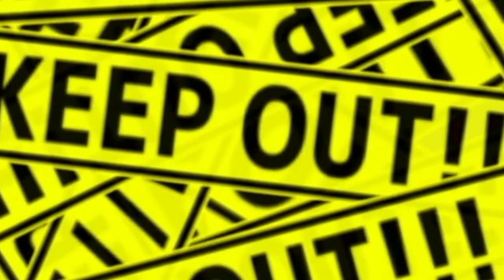【豪遊】俺の1000万のキャンピングカーでキャンプ行ってみた。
🐸ほぼ毎日ミルダムでゲーム生配信してます！！！！

[Free] Old school type beat | Hip hop type beat | บีทแร็พฮิปฮอปOld school